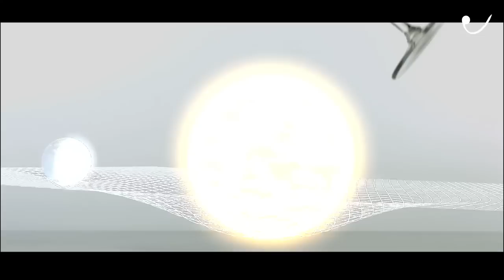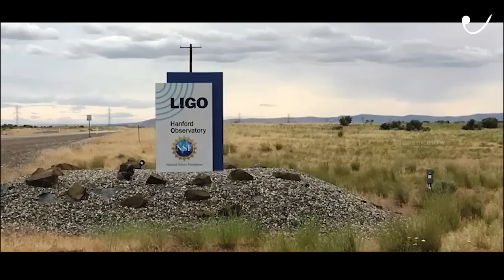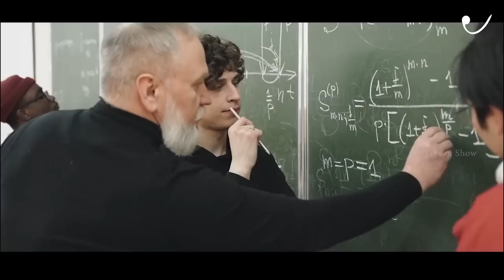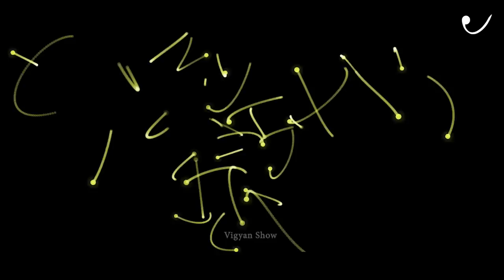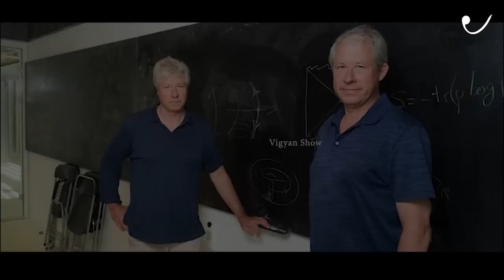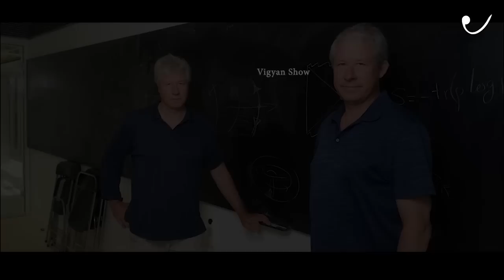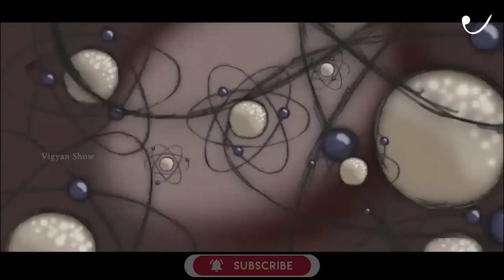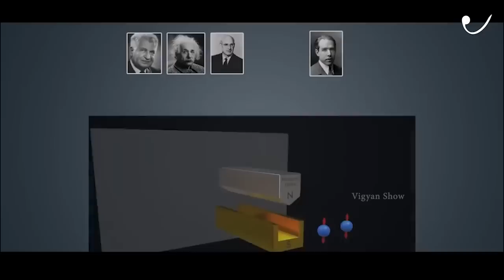Is Gravity is an illusion ? क्या गुरुत्वाकर्षण एक भ्रम है ?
S05E08

Gravity is the great unsolved mystery of the universe. Cutting-edge theories are proposing new answers about why all objects that have mass pull on one another.